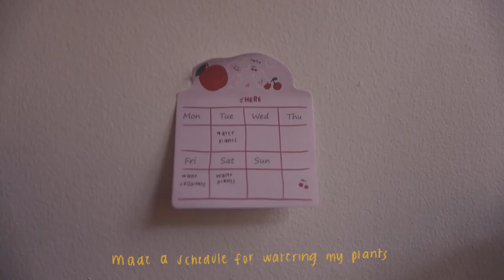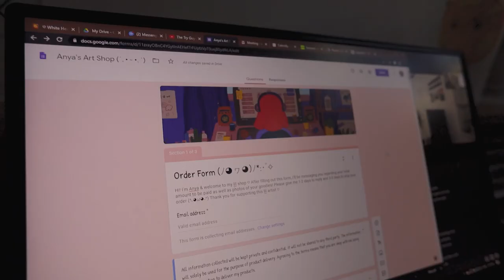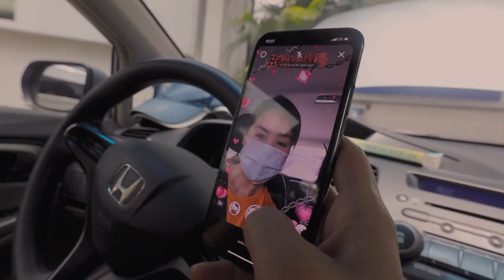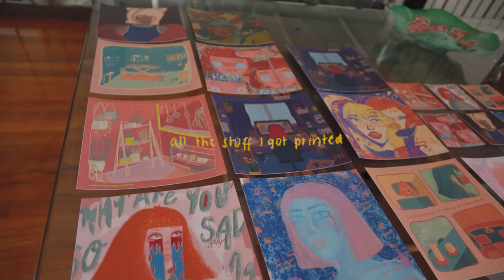✿ studio vlog ✿ shop prep, drawing prints & plant parenting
Hi friends, this week's vid is of me prepping everything I need for my shop! I'll be showing the actual products n things in my next vlog so I hope you look forward to that (´,,•ω•,,)♡ Just wanted to thank everyone for their support also huhu. This year, my goal was 650 subs and we surpassed that months ago so thank u thank u thank u. I'll also be starting school super soon so the film school vlogs will be back as well!! ♡ stay safe & ilysm

💫 FOR SHOP UPDATES N THINGS 💫
personal instagram: anyafajardo
art instagram: anyughart